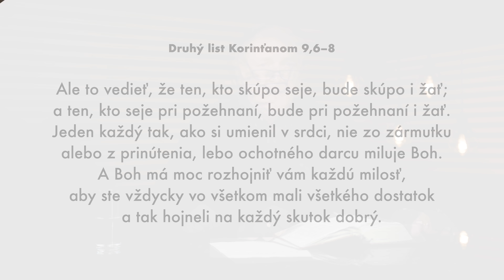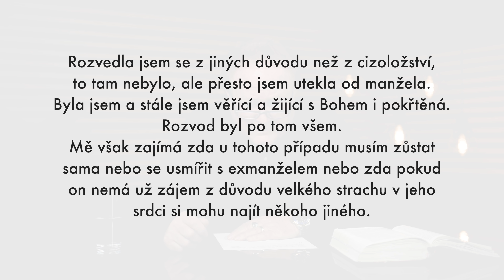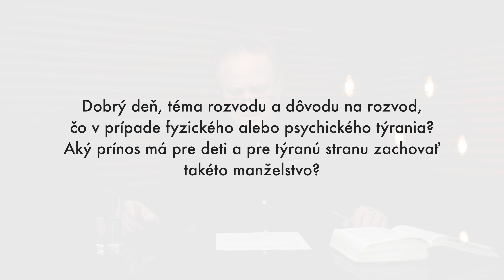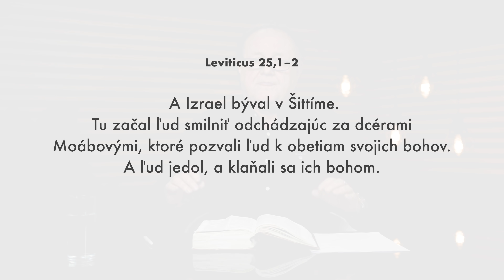Domáce násilie | Vstup do Kanánu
Biblické vyučovanie pastora Jaroslava Kříža.

Pastor odvedá na otázku:
26:36 – Musím zostať sám po rozvode?
31:36 – Domáce násilie

SLEDUJTE NÁS

Lazovná 72
Banská Bystrica